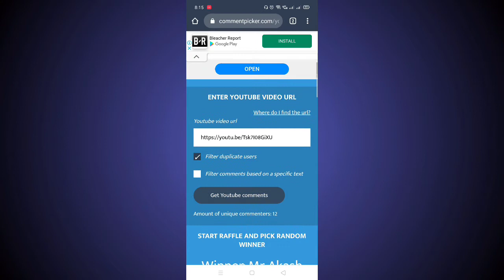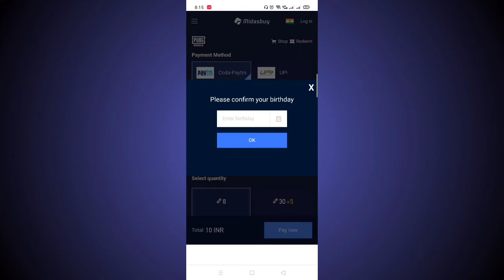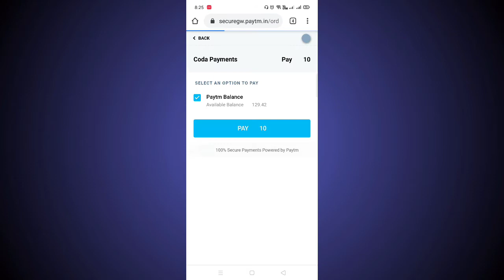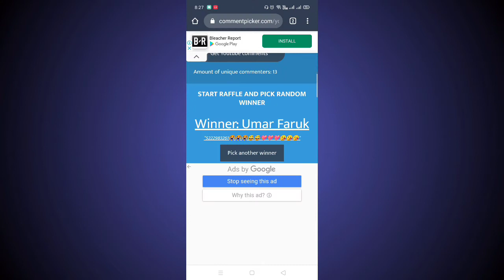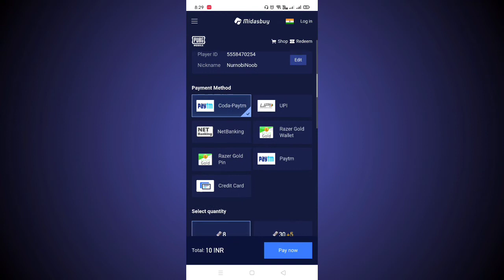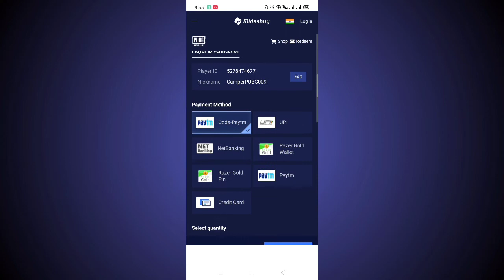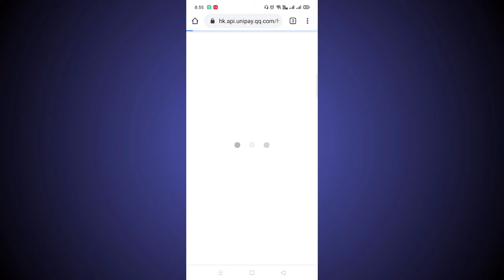Pubg Mobile Bangla UC Giveaway || Free UC Crazy Chayan UC Giveaway Pubg Free UC Giveaway 😍😍🔥🔥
I'm not pro player, I am play for fun. 😌

My phone - Realme x
""""""""""""""""    8GB Ram

Pubg clan name 👉🏻 Jack Sparrow

Video is for educational purpose only.Copyright Disclaimer Under Section 107 of the Copyright Act 1976, allowance is made for "fair use" for purposes such as criticism, commenting, news reporting, teaching, scholarship, and research.